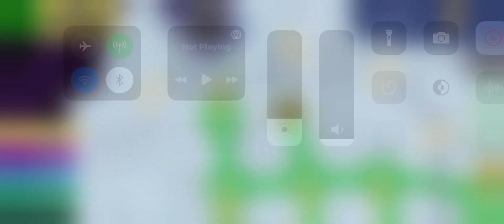Unleash the Light, Steven Universe game, Stage 2-7, iOS game, Apple Arcade, Cartoon Network Game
New Map!